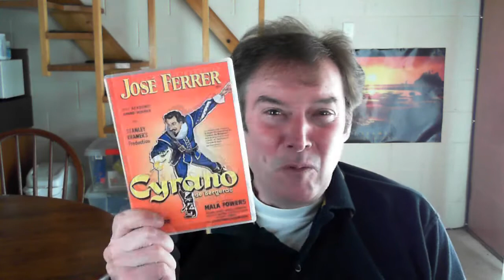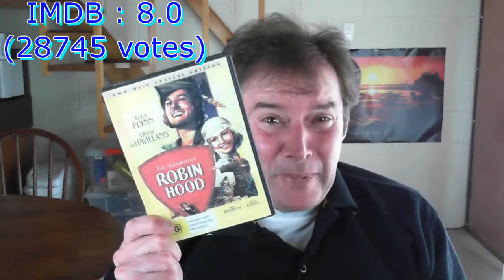Best Adventures Classic Films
I grew up watching lots of old movies on TV, some  they do not even show them any more. My favourites were in the adventures genre and here are my selection of the very best 3 (The most recent comes from 1950). If you have not seen any of these 3 then go check them out in your local library or rent them in your favourite video store. Let me know your opinion about them or if you have your own best selection of old films that currently are not being shown on TV

Note after making this video:
I just found out that you can watch them (whole movie) for free in YouTube for at least 2 of them lol

I personally own the 3 DVDs ;-)